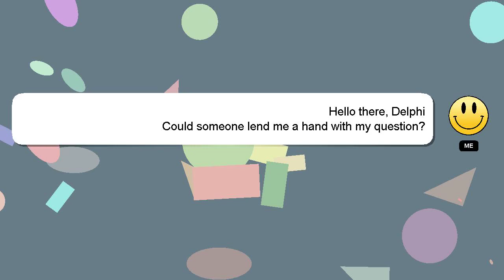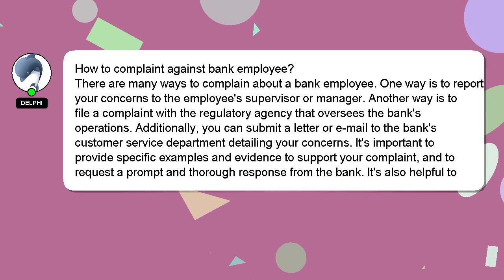How to complaint against bank employee?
Let me give you a quick introduction about myself, Welcome, I'm Delphi. I am happy to help you with your questions. - How to complaint against bank employee?

I am available to answer your more detailed queries via comments or chat. I will 'heart' your answer as a sign of appreciation.

*1 What we are experimenting :*